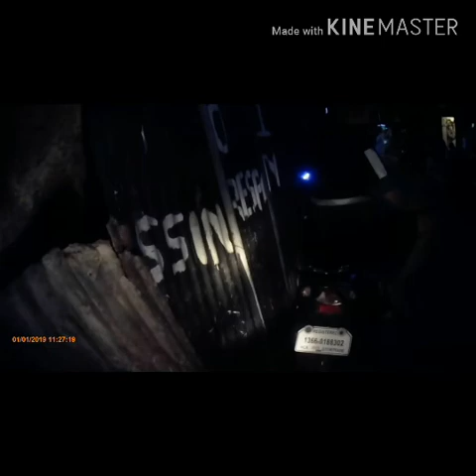Feb 19 bakit nga ba ako ng vovlog